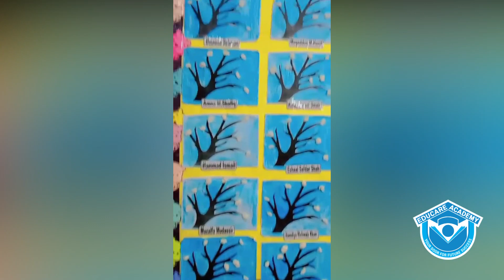MAKING SNOW BRANCHES WITH THE HELP OF PENCIL COLOR AND COTTON! | NURSERY-A | EDUCARE ACADEMY GARDEN